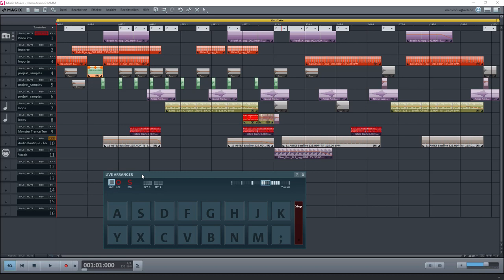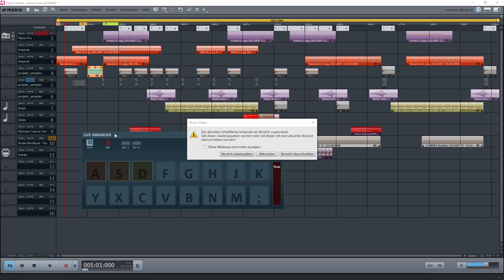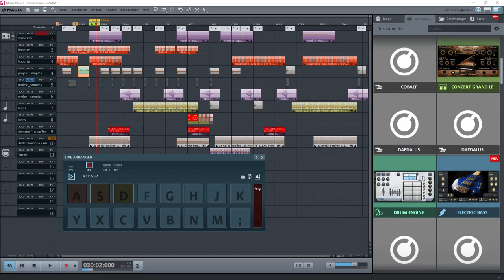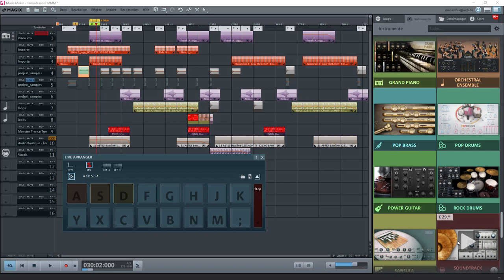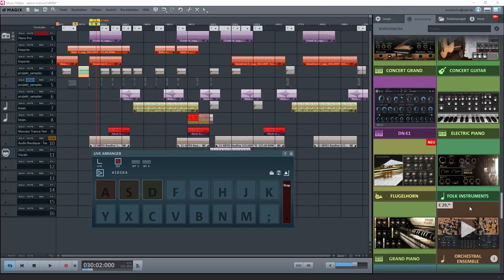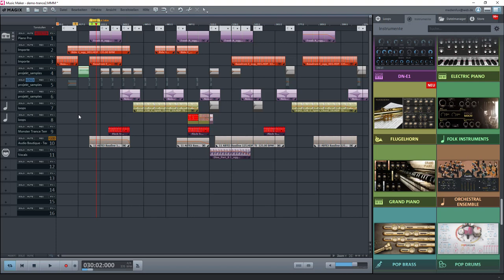Magix Music Maker: Arbeiten mit dem Live Arranger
Die komplette Serie findet ihr in unserer Kreativ-Flatrate

Der Live Arranger ist eine interessante Funktion für DJs oder wenn ad hoc Projekte erstellt werden sollen. Es lassen sich 16 partielle Teile loopen, aufzeichnen oder als Stepsequenz abspielen.

Video aus dem Inhalt: Eigene Musik erstellen mit Magix Music Maker – Tutorial zur Audiobearbeitung

Du möchtest deinen persönlichen Klangteppich ausrollen? – Mit dem Magix Music Maker bringst du deinen Sound in die Spur(en)! Wie du mit der Software zur Audiobearbeitung deine eigene Musik erstellen kannst, erklärt dir Trainer Norbert Schumann in diesem vierstündigen Video-Tutorial. Music Maker an! – Und dein Ton ab!

- Magix Music Maker umfassend erklärt: Bedienoberfläche, Optionen und erste Schritte
- Eigene Musik erstellen – so geht’s: von Samples über MIDI-Sounds bis zum finalen Mastering
- 4 inspirierende Stunden Video-Tutorial zur Audiobearbeitung von Trainer Norbert Schumann

Du hast Musik im Kopf? Dann lege sie anderen ins Ohr! Nach diesem Tutorial drehst du im Magix Music Maker an den richtigen Reglern.